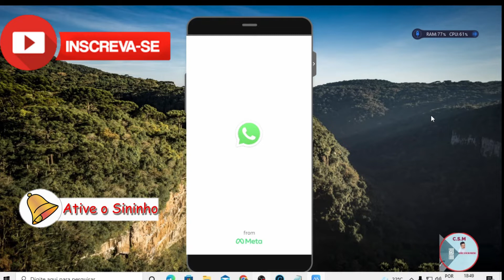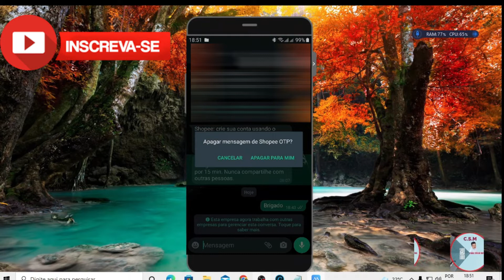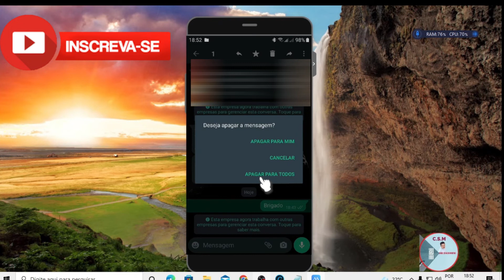✈✈COMO EXCLUIR AS MENSAGENS NO WHATSAPP PARA TODOS NO ANDROID🛸🛸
🚩🚩Como excluir as mensagens no whatsapp para todos no Android,vocês vão clicar em um
perfil ou em um grupo no seu whatapp,vai abrir uma mensagem que vocês receberam,na
mensagem clica com o dedo e segura vai sombrear depois cliquem na lixeira deseja apagar
a mensagem? vai abrir três opções, APAGAR PARA MIM,CANCELAR e APAGAR PARA TODOS
vocês vão escolher em qual clicar.

00:00 | inicio
0:17 | Olá pessoal já estou aqui na tela do meu
0:26 | WhatsApp
0:40 | aí e vocês querem excluir algumas
0:59 | recebi vocês vão clicar aqui ó eu recebi
1:20 | para mim vocês se vocês quiserem apagar
1:38 | enviei
1:57 | a mensagem que eu estou enviando para o

Kit 4 Pçs Anilha Trava Para-choque Quick Release Rebaixado 9 COR Fixador Arruela Parafuso Motor Baía Vesti

Câmera Lâmpada 3D Espiã Visão 360 Graus V 380 Wifi HD Visão Noturna LT-7004:

Gimbal Estabilizador Bastão De Selfie Tripé Stick TriPod Bluetooth 4.0 Sem Fio L08

bastao de mao pau de self monopod camera celular yunteng yt-188

Ps5 Jogos Para Controle Celular / Controle Do Carregador Suporte De Carregamento / Adequado Para Ps5 Base De Carregador De Carro

Sensor inteligente automático de aperto carro carregador sem fio suporte tomada ar multifuncional suporte do telefone suporte carregamento sem fio automático

Baseus magnético carregador sem fio para iphone 12 13 pro max desktop suporte do telefone sem fio carregador para airpods xiaomi samsung

3 em 1 qi carregador sem fio suporte para apple watch se 6 7 airpods pro 15w estação doca de carregamento rápido para iphone 13 12 11 xs xr x 8

[Em estoque] umidigi a11 pro max versão global android 11 6.8 "fhd + display smartphone 128gb helio g80 48mp triplo câmera 5150mah

Carregador Portátil Power Bank 10000mah Pn-968

20000mah portátil mini power bank espelho tela led display digital powerbank bloco de bateria externa poverbank para telefones celulares

Code: carnaval400 70mai traço cam 4k a800s gps adas 70mai a800s carro dvr 2160p apoio câmera traseira gravador de visão do carro 24h estacionamento 140fov

3 câmera traço cam 1080p frente e para dentro com gps veículo preto caixa motorista gravador para táxi uber carro dvr 720p câmera traseira

Câmera automotiva preta, câmera dvr 3 lentes, 1 dash cam, tela ips 4-Polegada, full hd 1080p, gravador de vídeo + visão traseira, câmera de painel

Aula f2088 teclado mecânico do jogo anti-fantasma 104 interruptor marrom azul com fio misturado backlit keyborad para o computador portátil do jogo

equeno portátil rgb gaming teclado mecânico 68 teclas backlight teclado usb com fio vermelho azul interruptor para computador portátil gamer

Teclado semi-mecânico do jogo azul preto interruptor usb rgb/teclado retroiluminado sentido de tecnologia semi-mecânico gk200